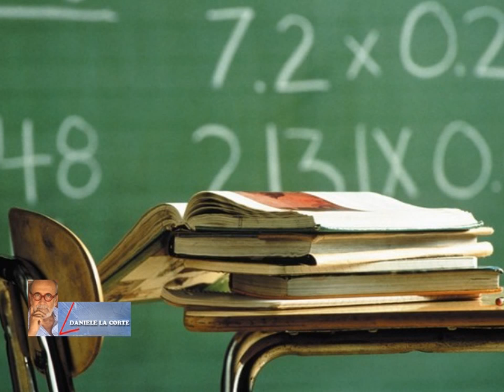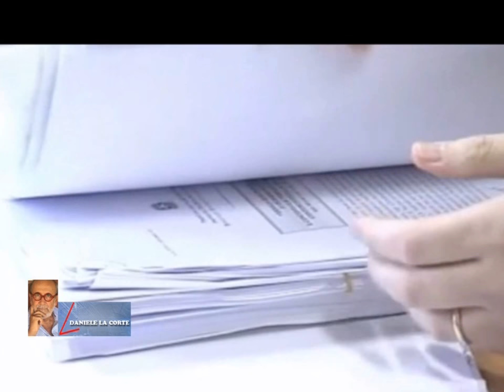L'ANGOLO DI DANIELE LA CORTE DI SABATO 18 MARZO 2017